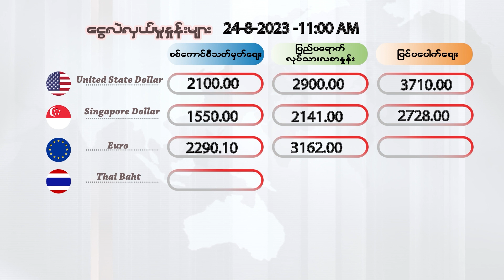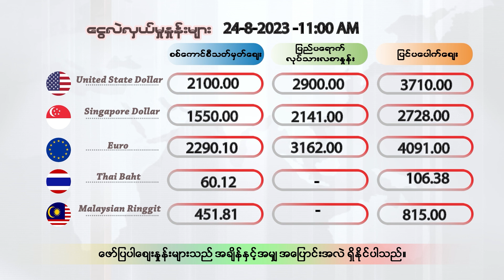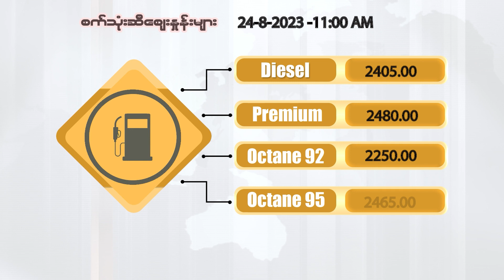သြဂုတ်လ ၂၄ ရက်နေ့ မနက်ပိုင်း ၁၁ နာရီထိ နောက်ဆုံးရ ငွေစျေး၊ ရွှေစျေး၊ စက်သုံးဆီစျေး၊ စားအုန်းဆီစျေး